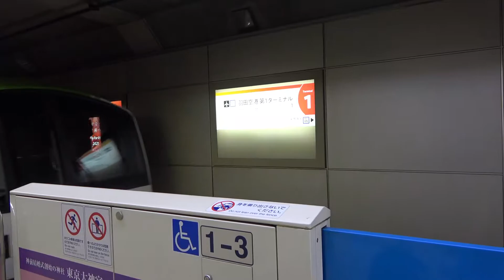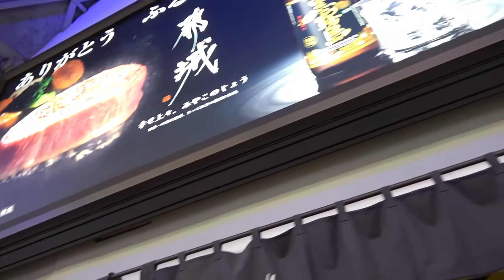東京モノレール先頭車両からの風景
◎伊丹空港離陸から東京羽田新飛行ルート着陸まで　完全ノーカット映像